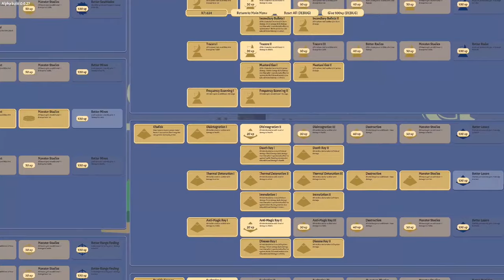Rogue Tower Trailer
Rogue Tower is a tower defense game with roguelike elements and a continuously expanding path which you can influence. Unlock, build, upgrade, expand, defend.